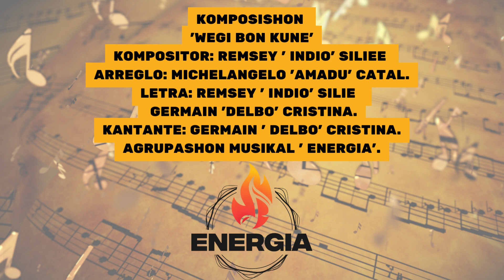Weg'i Bon Kun'e Energia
Energia ta presentá e e ultimo komposishon Weg'i Bon Kun'é!

Kompositor Remsey  ' Indio'  Siliee
Arreglo Michelangelo 'Amadu' Catal.
Letra Remsey ' Indio' Silie  & Germain 'Delbo'  Cristina.
Kantante Germain ' Delbo' Cristina.

Disfrutá di dje!